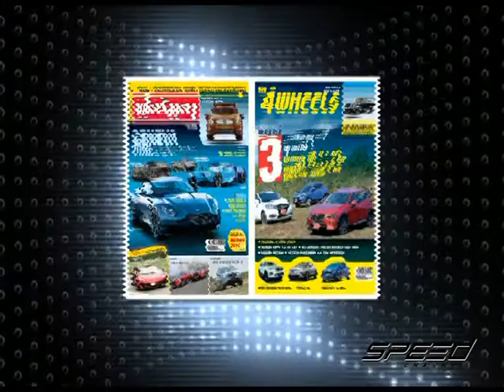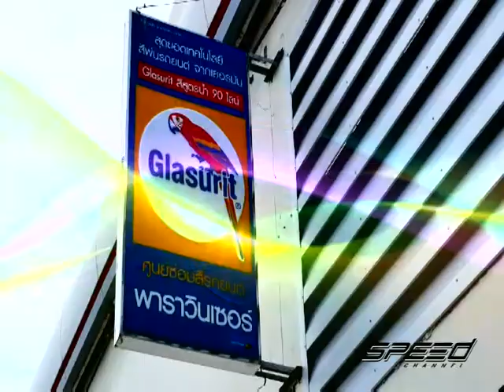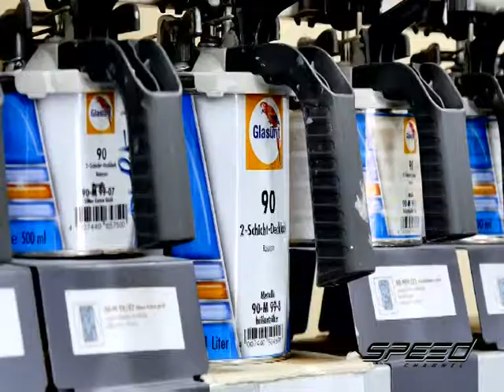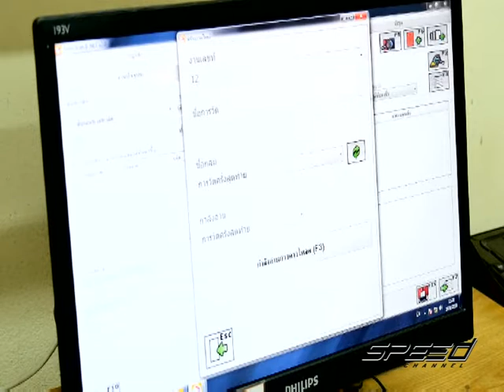Speed Talk OA 25 05 2017 B4